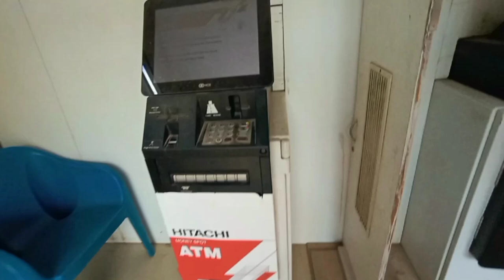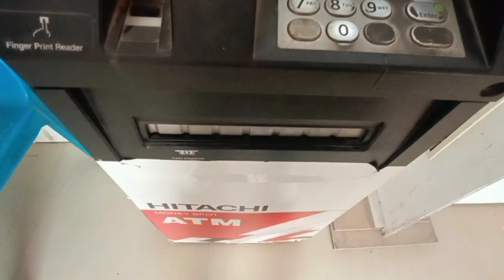Train Re Puisa Kumdu Hocho Ke || Santali Vlog || Santali Travel Vlog Video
TrainRePuisaKumduHochoKe||SantaliVlog||SantaliTravelVlogVideo